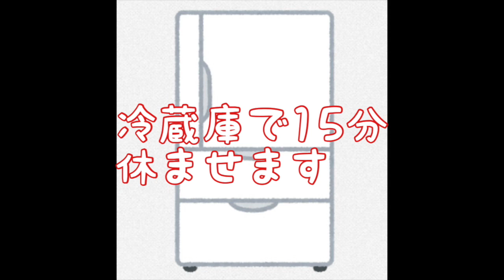手作りピザ４種 【きのことベーコンのピザ、クアトロフォルマッジ(4種チーズ)、海老とアボカド、生ハムとグリーンサラダのピザ】【生地から手作り！おうちで簡単！自宅で本格的なピザ】part 2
ピザ４種　Part2　です。
前回とは別のピザを焼いています。
どのピザもおいしいですよー。
おうちで作ると、チーズも具材も乗せ放題です！
ちょっとしたパーティーなんかにも、重宝します。

材料
【ピザ生地（２枚分、薄い生地だと３枚分）】
　　強力粉　２８０g
　　バター　１５g
　　砂糖　大１
　　スキムミルク　大１
　　塩　小１
　　水　１８０cc
　　ドライイースト　小１
【基本のトマトソース】
　　カットトマト缶　１缶
　　塩　小1/2
　　オレガノ（あれば）
　　コンソメ　１個
【きのことベーコンのピザ】
　　舞茸　1/2パック
　　ベーコン　５０g
　　塩こしょう
　　ピザ用チーズ　お好みの量を
【４種のチーズ　クアトロフォルマッジ】
　　ピザ用チーズ
　　チェダーチーズ
　　パルミジャーノレッジャーノ
　　パルメザンチーズ
【えびとアボカドのピザ】
　　アボカド　１個
　　レモン汁　適量
　　トマトソース
　　えび　１０尾
　　ピザ用チーズ
【生ハムとグリーンサラダのピザ】
　　グリーンサラダ
　　生ハム